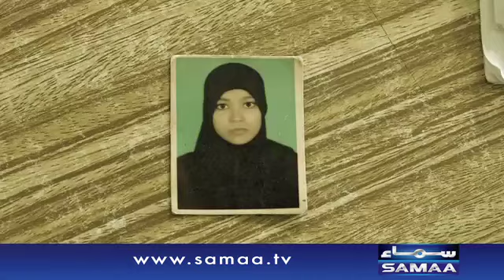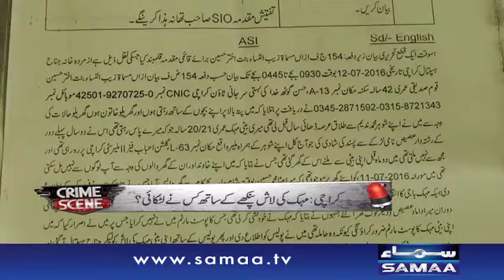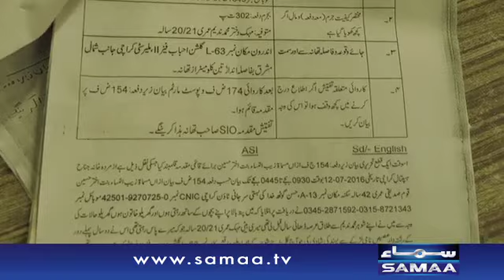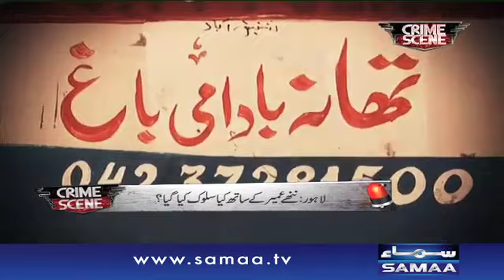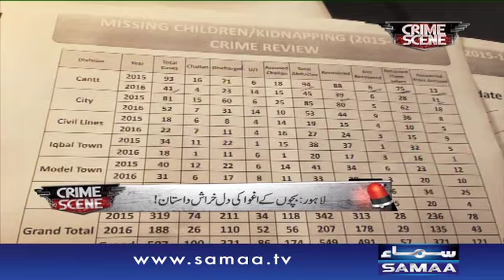Pankhay Se Latki Laash | Crime Scene –20 July 2016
چي:مہک کي لاش پنکھے سے لٹک رہي تھي !
کراچي:کيا اُس کا شوہر ہي اُس کا قاتل تھا؟
کراچي:پسند کي شادي کا نا پسنديدہ نتيجہ!

لاہور:بچوں کے اغوا کي دل خراش داستان !
لاہور:ننھے عمير کے ساتھ کيا سلوک کيا گيا ؟
لاہور:چھ ماہ کے دوران 207بچے اغوا ہوئے

Jannay kay lia dekhiye,Crime Scene